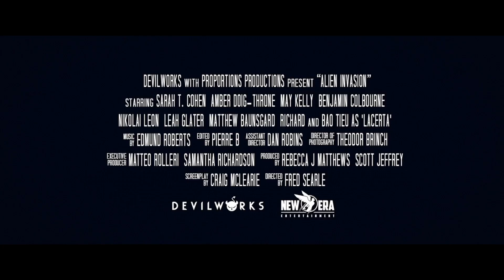Чужой. Вторжение — Русский трейлер (2023)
Дата выхода в (РФ) – 11 мая 2023, «Кинологистика»

Оригинальное название: Alien Invasion
Режиссер: Фред Сирл
Жанр: ужасы, фантастика